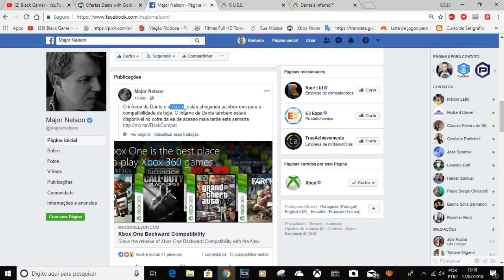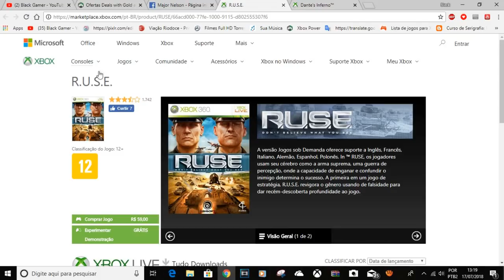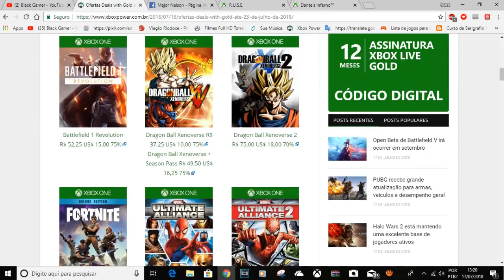COD BLACK OPS 3 GRÁTIS MESMO/DANTES NA RETRO E EA ACESS E DEALS WITH GOLD DA SEMANA